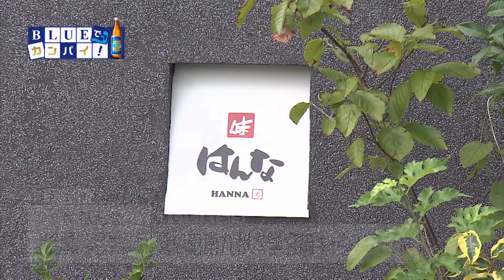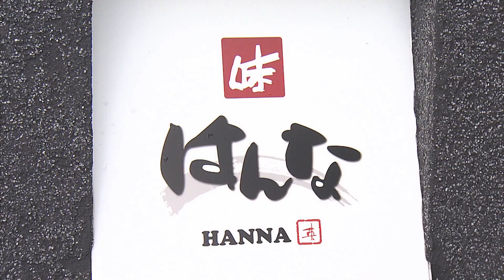宮崎放送「BLUEでカンパイ！」#81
宮崎放送「BLUEでカンパイ！」
2019年10月24日（木）放送
「味 はんな」